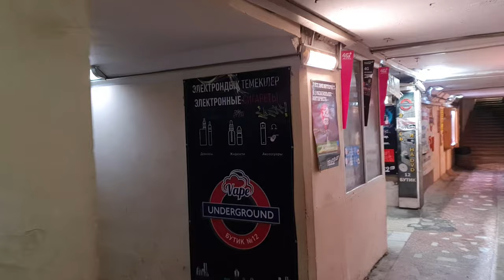Walking Karagandy | Walk along Gogol street and Nurken Abdirov avenue | Kazakhstan in 4K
Walk along Gogol Street and Nurken Abdirov Avenue in February 2022.

Прогулка по улице Гоголя и проспекту Нуркена Абдирова в феврале 2022 года.